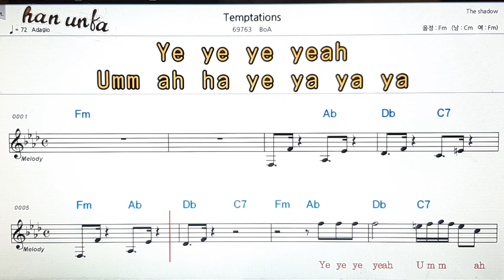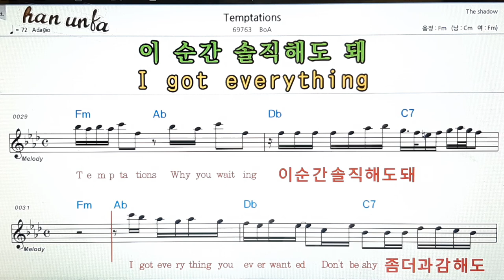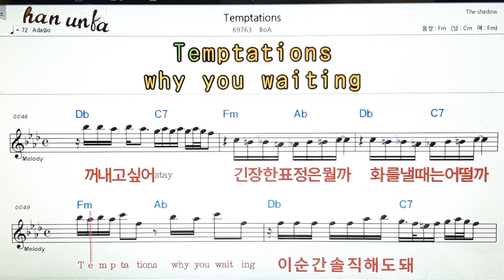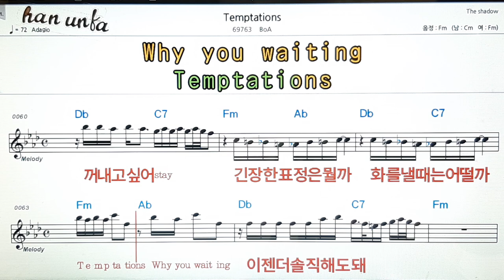Temptations/BoA👍노래 반주, 코드 악보,가라오케💋Karaoke*Sheet Music*Chord*MR